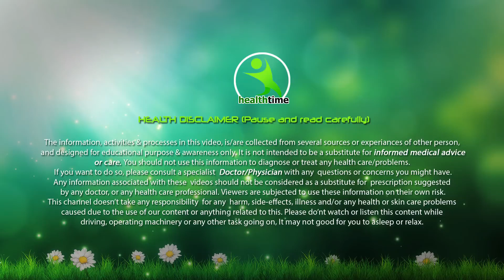1 हफ़्ते में कद लम्बाई 3 से 5 इंच बढ़ानी है तो सोने से आधा घंटा पहले इसे दूध में मिलकर पी लो